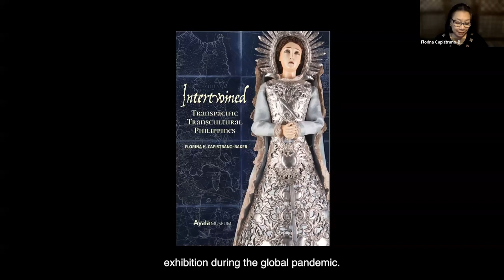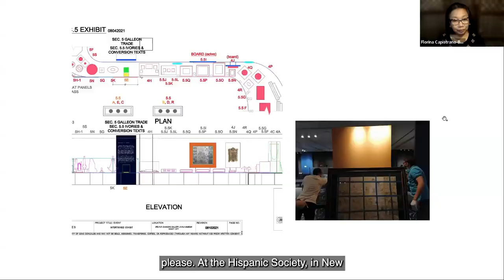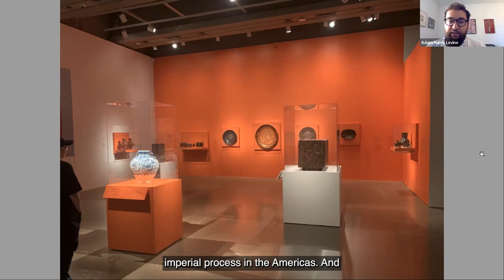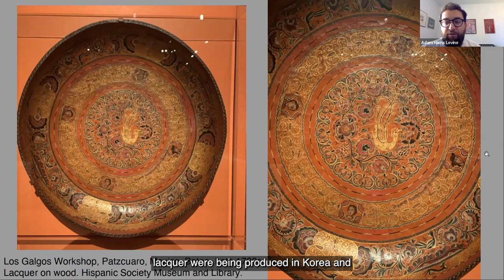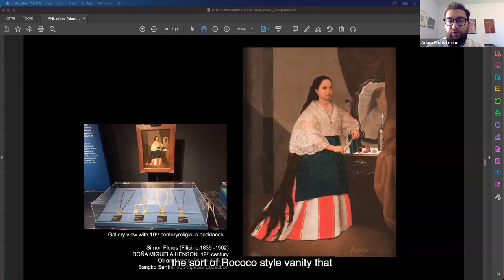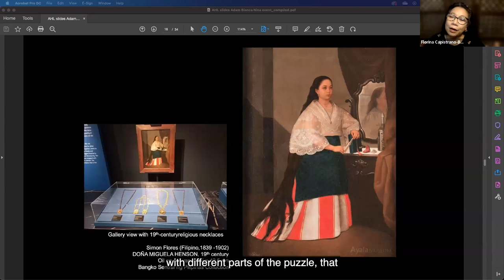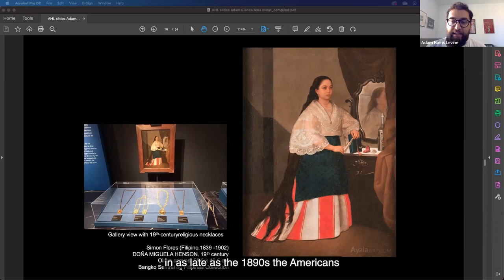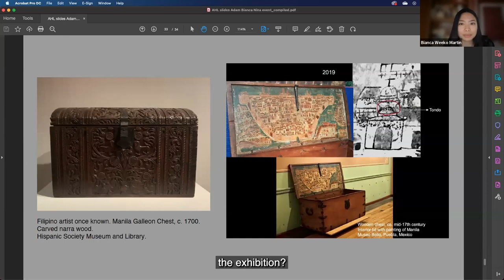Faith and Fortune: Florina Capistrano-Baker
Join AGO Assistant Curator of European Art Adam Harris Levine in conversation with Florina Capistrano-Baker, a curator and renowned expert on the art history of the Philippines. Presented in conjunction with the exhibition Faith and Fortune: Art Across the Global Spanish Empire